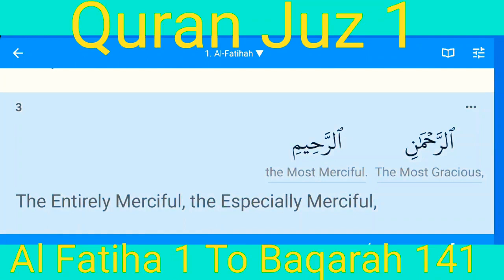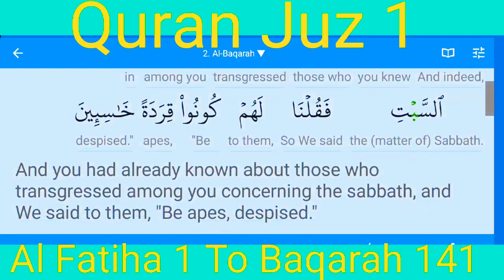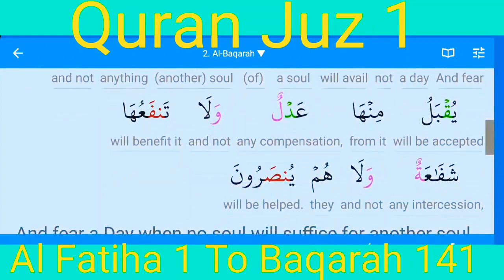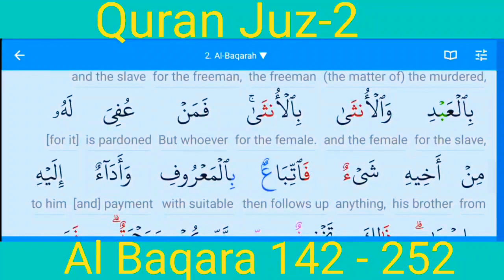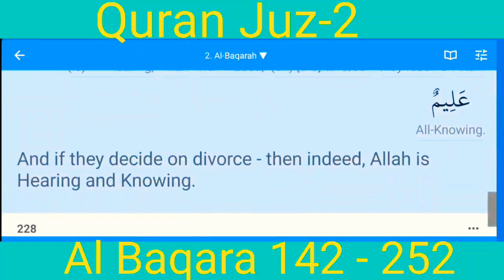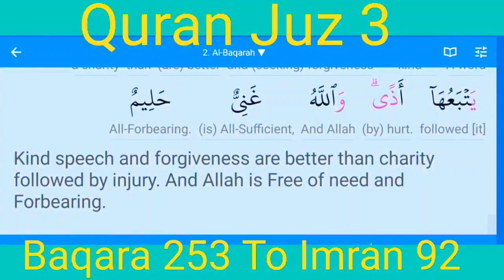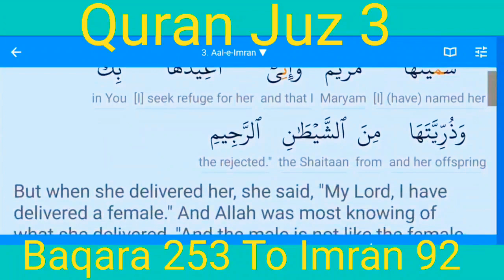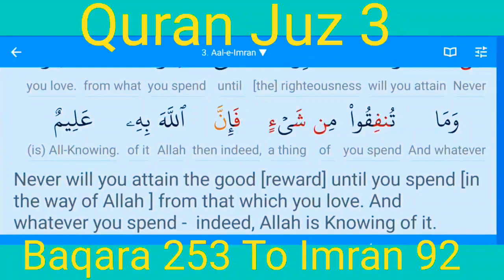Quran Juz 1❤️2❤️3